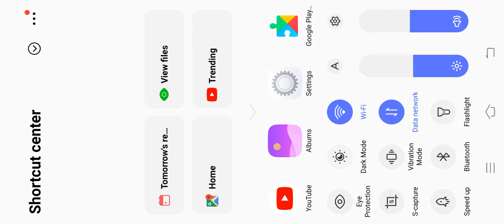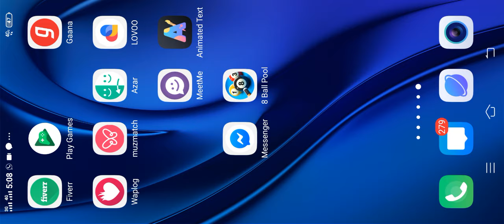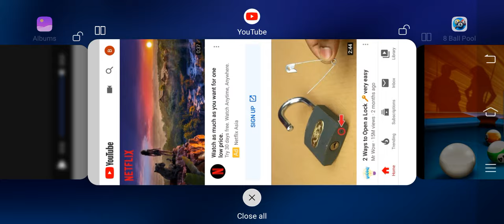8 Ball Pool Auto Win New Please Miniclip Banned This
8 Ball Pool Auto Win New Please Miniclip Banned This.

Miniclip Community please banned this
This Trick Can Stuck your game

I upload this because i want any Miniclip Member See and block this trick

So please banned this trick as soon as possible.